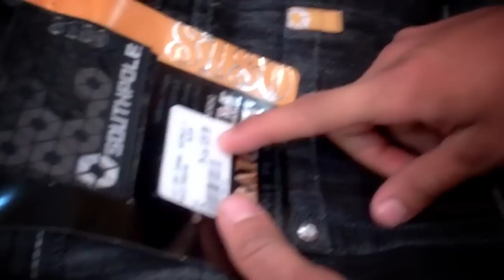BRAZ3N: Momentum- Aaron Twite Rafal "STUNTER 13" Pasierbek GoPro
An inside look at what it takes to be competitive and relavent in the world of Freestyle Street Riding. Aaron housed an international cast of riders from Poland (Rafal "STUNTER 13" Paiserbak) to Japan (Hiroyuki "OGA" Ogawa). Momentum follows the crew for the majority of the XDL stops in DC, Long Beach, and Indy. All the while having adventures while crossing the country. Riding with as many of the heavy hitters in the scene as possible and having a blast. The tripped wrapped up with a video shoot on location one at an Air Field another at Atlanta Motorsports Park to film MOTION (coming winter 2012). We hope you enjoy the MOMENTUM and hey...where can we find some baggy jeans?